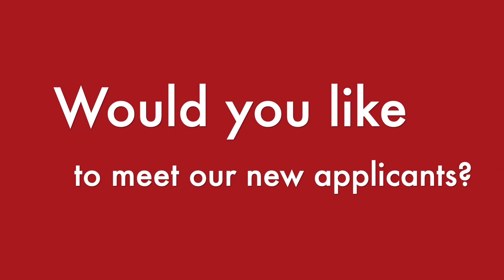New Applicants! Welcome Cathy and Anna Lise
In case you missed it - two new Applicants and Caroline returns - welcome! 🙂

Thank you to everyone who made our Sister Shower so special!